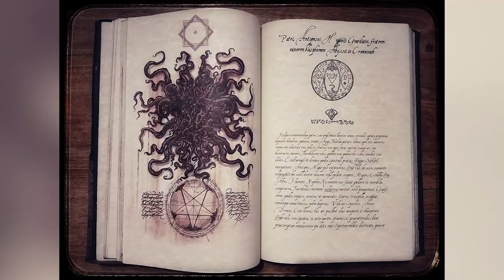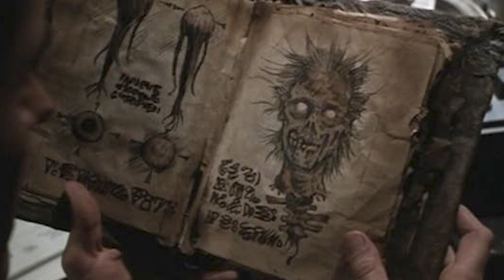Top 5 Darkest Horror Movie Theories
Welcome back to Top 5 Scary Videos! Your number one source for all things creepy, spooky, scary and horror. Horror movies often offer us more than just thrills and jump scares, some of our favorite horror movies have deeper messages that might not be entirely visible at first glance, but make themselves more apparent the harder you look. Today on Top 5 Scary Videos, we bring you our list of the Top 5 Darkest Horror Movie Theories.

Time Codes:
0:00 - Intro
0:15 - Donnie Darko
1:39 - A Nightmare On Elm Street
2:47 - Texas Chainsaw
4:04 - Evil Dead
5:26 - All Horror Films Are Connected
6:50 - Comments